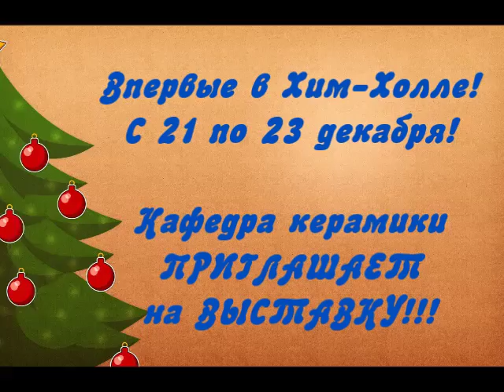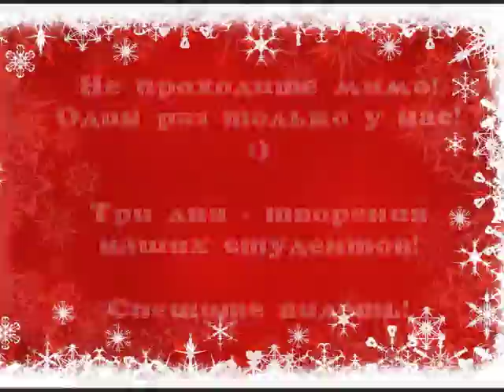VIII выставка-конкурс творческих работ студентов направления ТХОМ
Кафедра Технологии керамики и наноматериалов приглашает 21-23 декабря 2016 года на VIII выставку-конкурс творческих работ студентов направления ТХОМ (керамика, стекло) в Хим-Холле (просп. Шереметевский д. 7) с 10.00 до 16.00.